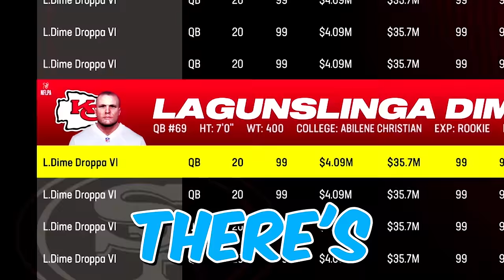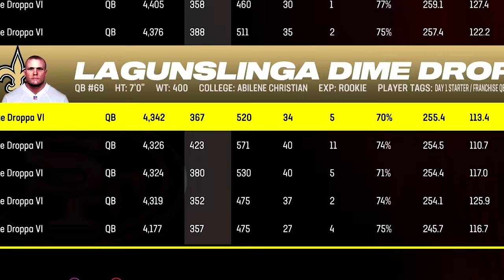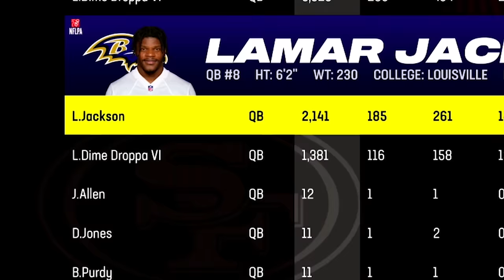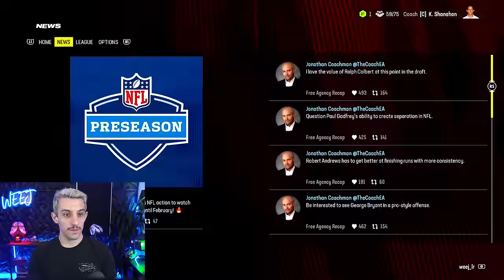I put LaGunSlinga Dime Droppa VI on EVERY NFL Team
❱ Seat Geek: code WEEJ for $20 off your first SeatGeek purchase